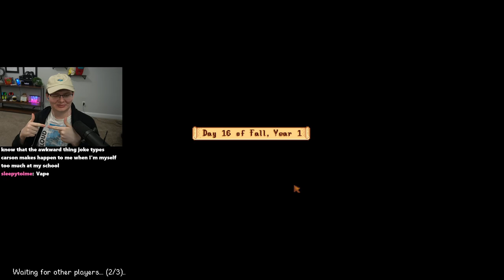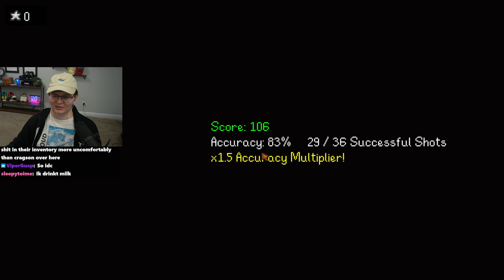Stardew Valley #4 - Spinning Up Star Tokens